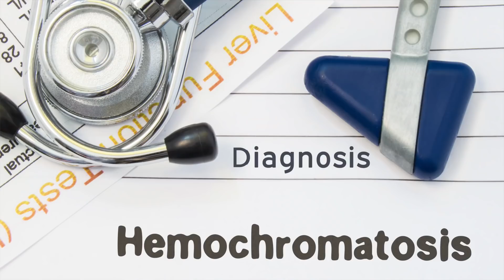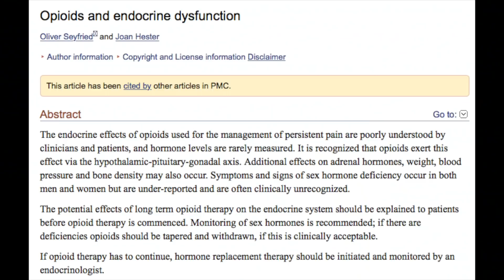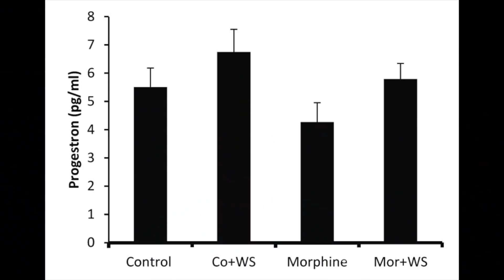Ashwagandha for Hypogonadism [Low Testosterone & Progesterone]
Hypogonadism is characterized by sub-optimal functioning of the gonads, bot the testies and ovaries. Since these glands are essential for the production of sex steroids like progesterone and testosterone, hypogonadism can often lead to deficencies of these hormones.

Many things can cause hypogonadism, but one common cause in the US is opioid consumption, which has been widely increasing across the globe.

Opioids disrupt endocrine function, which can reduce gonad function and decrease the production sex hormones and fertility. However, opioids are not the only substance that can do this. Many toxins that circulate in our environment today can also disrupt endocrine function, along with general stress.

In this video, we discuss how Ashwgandha may be effective for treating hypogonadism and improve sexual health. Due to its regulatory effects on the HPA and HPG-axis, it may prove to be a novel remedy for treating a wide variety of stress-induced fertility issues.